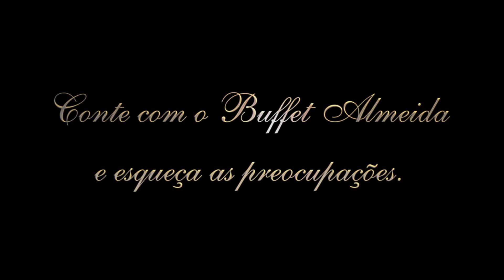Video institucional Buffet Almeida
É com grande satisfação que produzimos este vídeo institucional para o Buffet Almeida, que fornece seus serviços em São Bernardo do campo, um serviço de qualidade e profissionalismo, comida do começo ao fim com uma grande equipe de profissionais treinados.
Fazer seu evento com o Buffet Almeida é garantia de satisfação e muitos elogios.